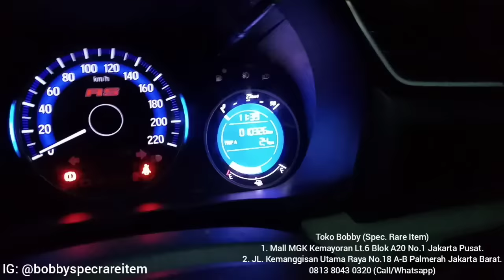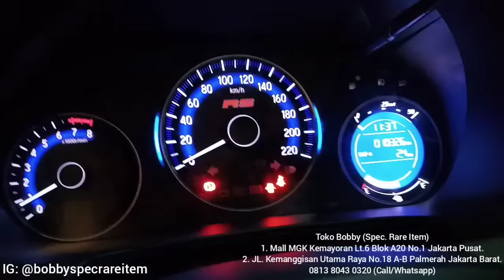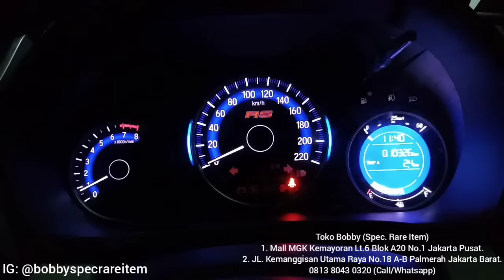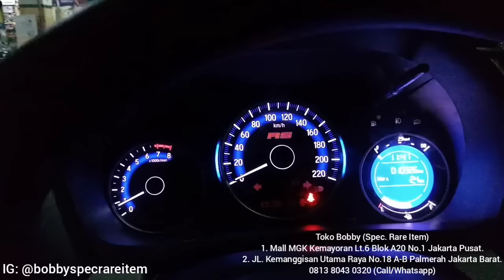Honda Brio Full Spec! Speedometer Super HEDON + Headlamp RS